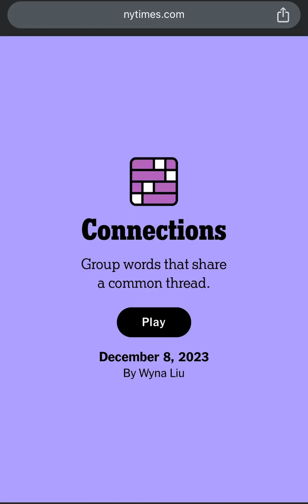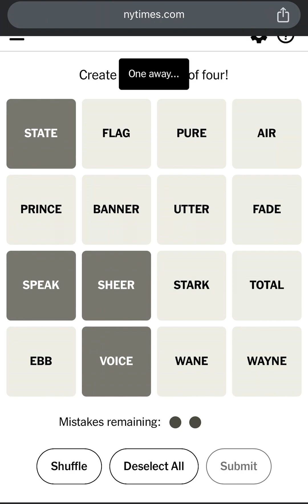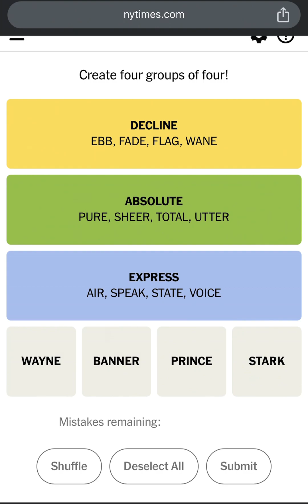Connections NYT Today’s Answers for December 8th, 2023 - NYT Connections Game 180 Answers 12/08/2023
New York Times Games Connections Puzzle Answers: December 08, 2023.

How to Play Connections New York Times? This is Today’s Connections Puzzle #180 Answers/Solution for December 8th, 2023. How to Play The NY Times or NYT Connections Puzzle Game created by Wyna Liu. NYT Connections Today: See Hints and Answers for December 08. Perfect Connections Puzzle! Connections Game Perfect Solution! Connections Puzzle Solved in a Minute! How to Solve Connections Puzzle in a Minute?

Todays Connections Puzzle December 08, 2023. Can you find the Connections 180? The New York Times Games Connections Puzzle Gameplay Walkthrough. How to Play Connections Puzzle? Today's CONNECTIONS Puzzle Game Answers.